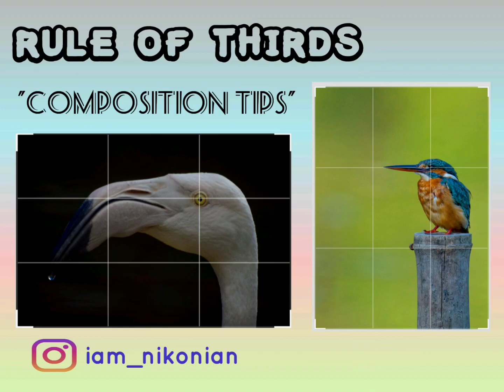Rule of Thirds Photography Tips Malayalam